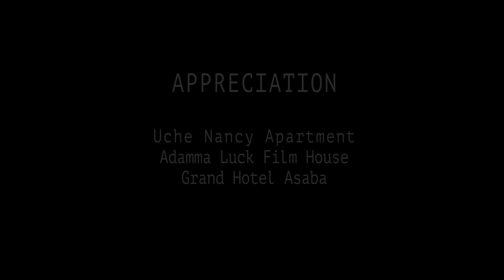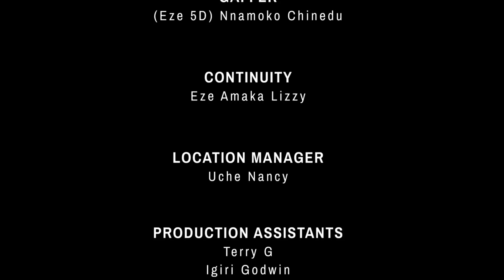ENDORSEMENT WAHALA EPISODE 10 (Final) Chacha Eke/Oluebube 2021 Trending Nigerian Nollywood Movie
FEATURING : Chacha Eke Faani, Anita Joseph, Ebube, Darlington Chibuikem and more...

 @TOP LOVE TV   @LATEST MARRIAGE MOVIES   @MoreplexMovies
 @Nollywoodpicturestv   @Firstnollytv   @K.O.J TV   @Uche Nancy tv
 @AfrikBestTv   @irokotv | NOLLYWOOD   @UCHE NANCY AND FAMILY
 @Click To Watch African Movies   @IBAKATV   @Chizzy Nollywood TV   @African Nollywood Movies Latest Nigerian Movie   @AFRICAN MOVIES YUMMY NOLLYWOOD - NIGERIAN MOVIES ​